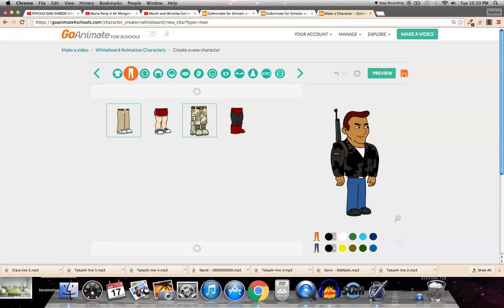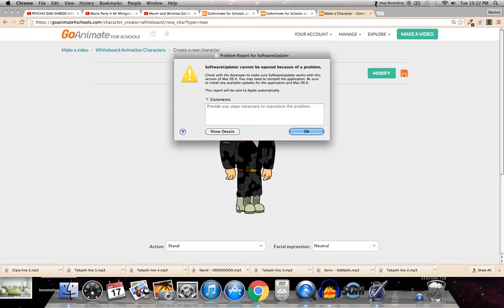How To Make Zyler's Dad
Here's how you make Zyler's dad easily.